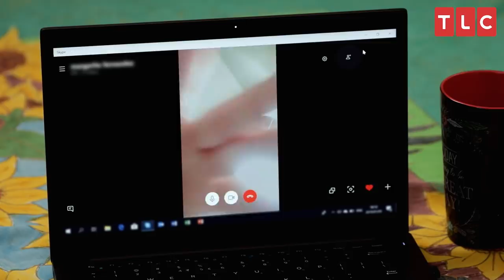Tiffany and Ronald Are Pregnant! | 90 Day Fiancé: The Other Way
Tiffany and Ronald surprise everyone with big news.